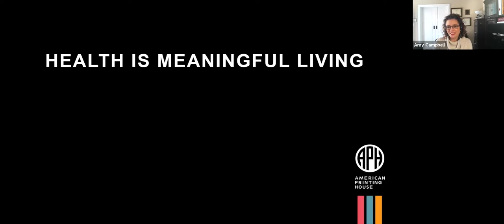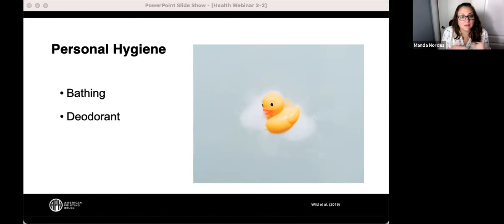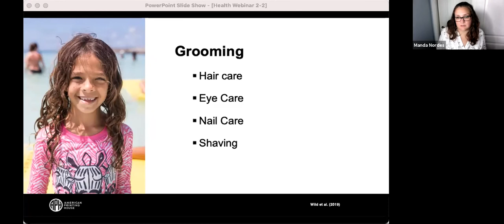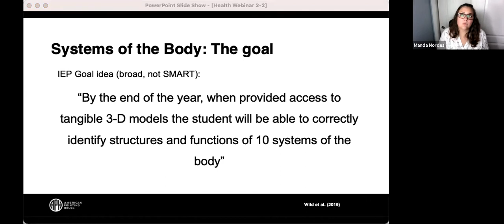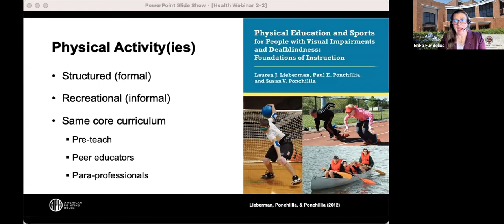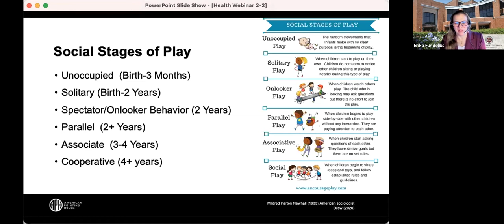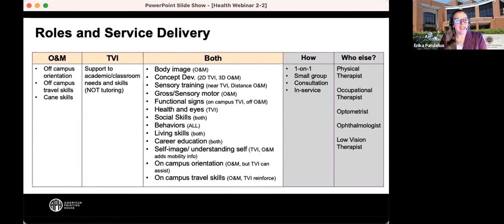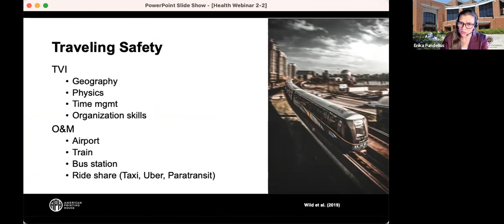Health is Meaningful Living: Personal Health and Safety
Every student should have access to quality and comprehensive health education. With the purpose of promoting independence, the Health Education Guidebook for Students with Visual Impairments: A Guidebook for Teachers is the perfect tool to assist educators with designing meaningful instruction. Attend this second in a series of three webinars and learn not only how to assist students with understanding the role of personal health and safety, but also develop activities to embed within ECC instruction.

Instructor: Erika Fundelius

Instructor’s Title: Teacher of Students with Visual Impairment, Certified Orientation & Mobility Specialist, doctoral student

Instructor: Manda Nordes

Instructor’s Title: Teacher of Students with Visual Impairments

Primary Core or ECC Area:  Core Curriculum—Science and Health

Target Audience: Teachers of Students with Visual Impairments, Families/Caregivers, Health education teachers

Learning Objectives:

Investigate available resources appropriate for the needs of students.

Justify the need for direct instruction in the areas of personal health and safety skills.

Develop activities that can be embedded into the areas of ECC instruction